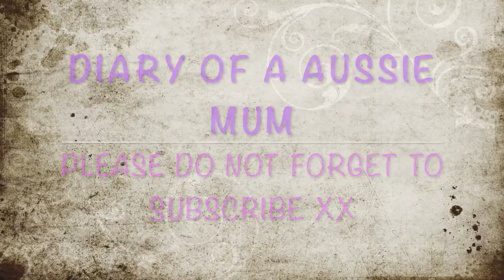STUDY TIPS FOR MUMS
I give my top 11 study tips for mums returning to study!

Hi everyone :)